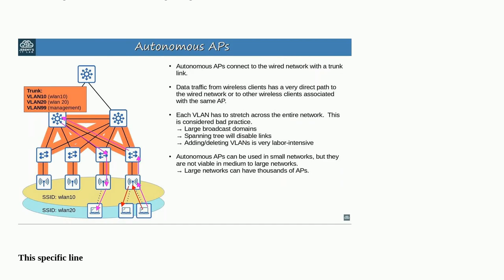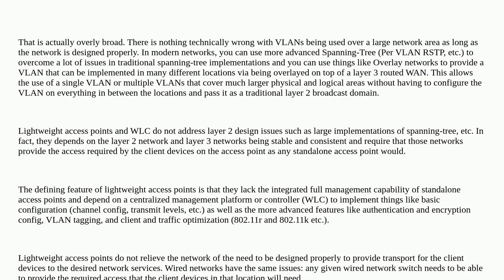Stretching VLANS across a network infrastructure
A special thanks goes out to the community

  wireless vlan